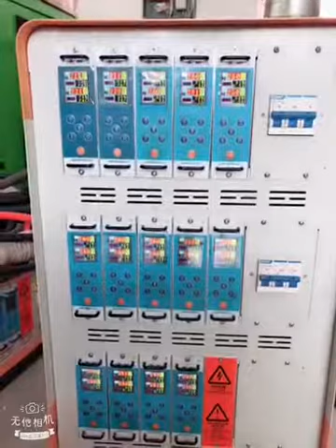24-cavity PCO1881 Cap Mould from Yawei Machinery